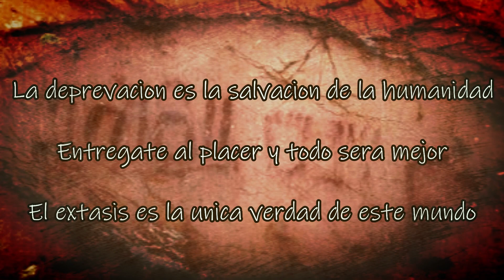La Depravación - Historia De Terror - Creepypasta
Le tendrán que subir por que salio bajito el audio pero se escucha bien , espero que youtube no le ponga restricción de edad -.- , los temas que toque son medio de adultos a pesar que es  una historia de terror, espero que les guste por que me esforcé XD

No se olviden de comentar y compartir, me gustaría saber sus opiniones.